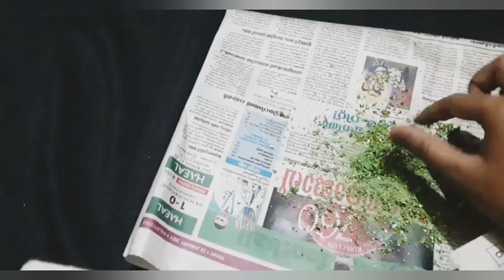MEDICINE BOTTLE ART| Easy bottle art